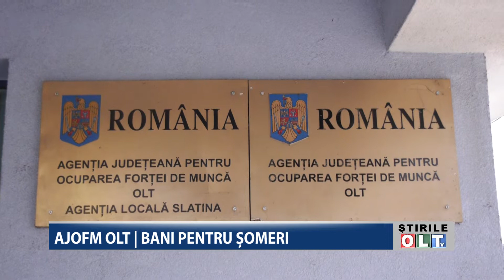AJOFM OLT BANI PENTRU SOMERI 0807